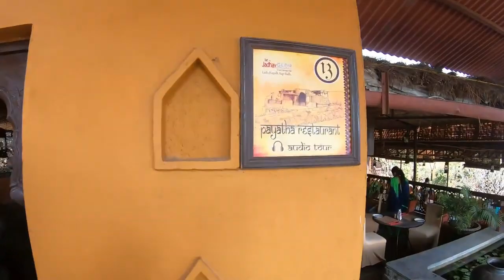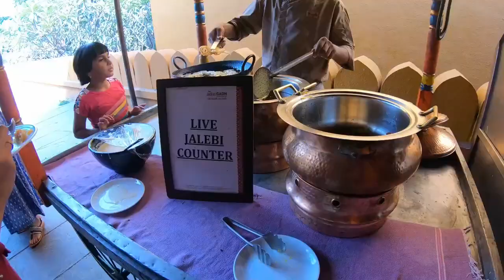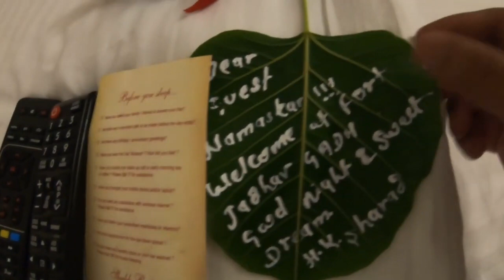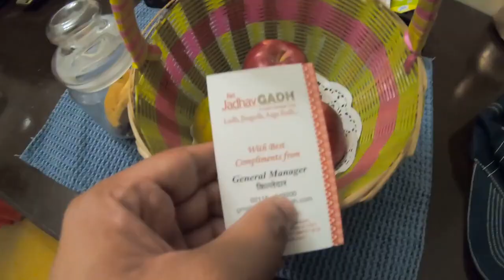Fort jadhvgadh Birdman sumedh2.0🕊️🐦.